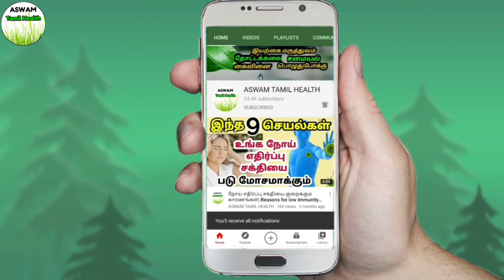மாதவிடாய் சீக்கிரம் உடனே வர வைத்தியம்| get periods immediately| mathavidai problem|irregular periods